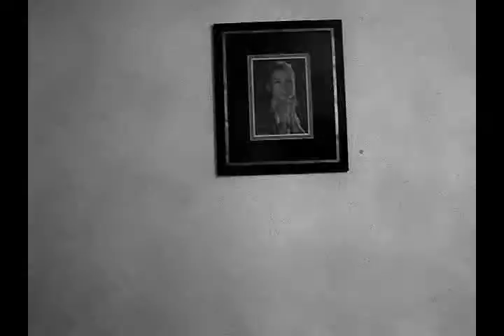P B and K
peanut butter and killer